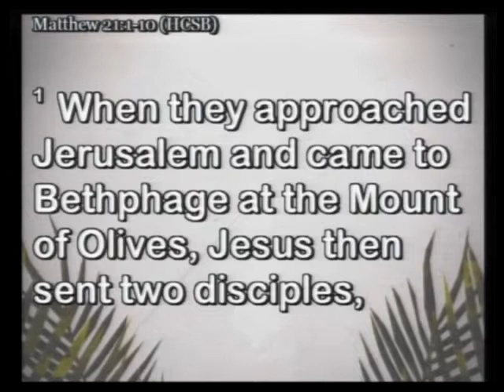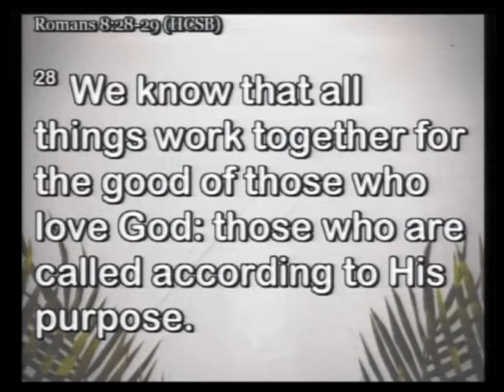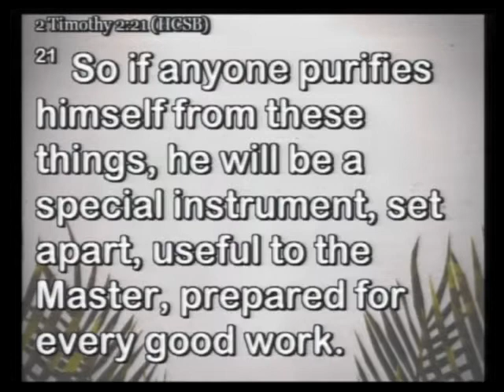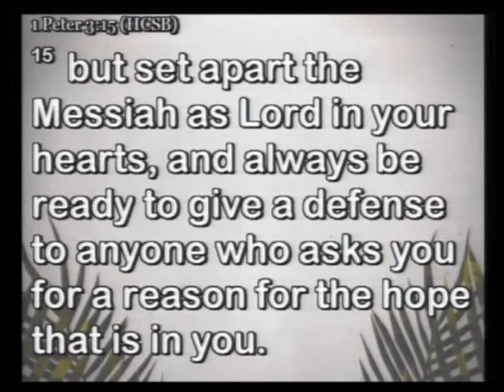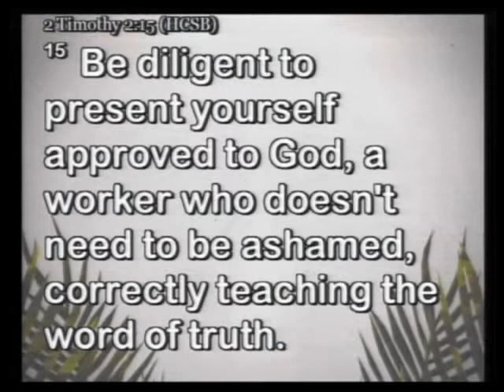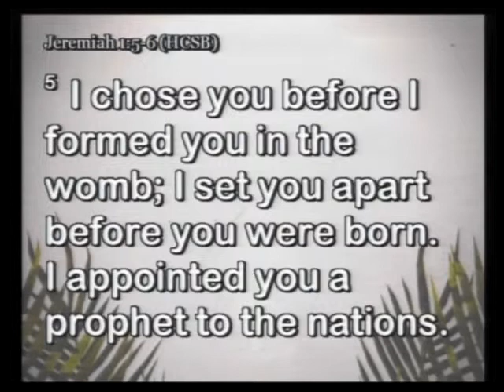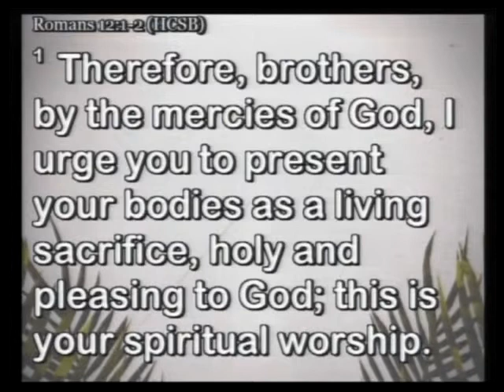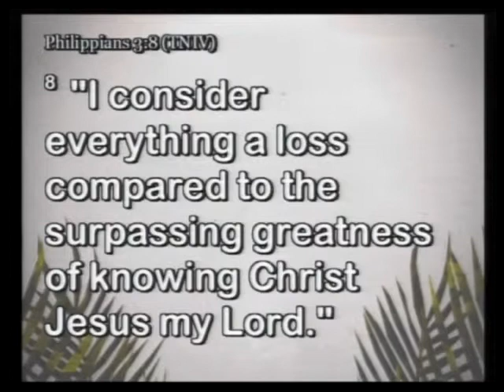Fit For Royal Service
Pastor Glen Pearce
First Baptist Church, Iowa Park, TX